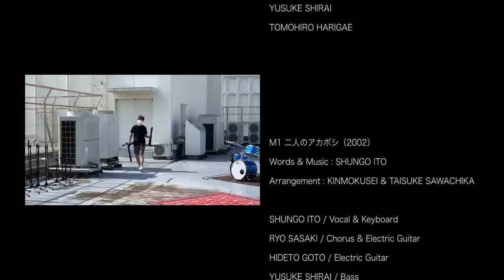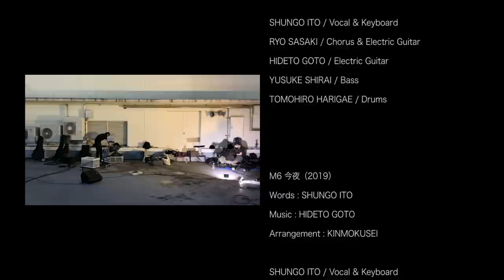【LIVE Rec】キンモクセイ Rooftop Concert 2020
Rooftop Concert 2020

SHUNGO ITO
RYO SASAKI
HIDETO GOTO
YUSUKE SHIRAI
TOMOHIRO HARIGAE

M1 二人のアカボシ（2002）
Words & Music : SHUNGO ITO
Arrangement : KINMOKUSEI & TAISUKE SAWACHIKA

SHUNGO ITO / Vocal & Keyboard
RYO SASAKI / Chorus & Electric Guitar
HIDETO GOTO / Electric Guitar
YUSUKE SHIRAI / Bass
TOMOHIRO HARIGAE / Drums

M2 セレモニー（2019）
Arrangement : KINMOKUSEI

RYO SASAKI / Electric Guitar
YUSUKE SHIRAI / Bass
TOMOHIRO HARIGAE / Drums

M3 都市と光の相対性（2019）
Arrangement : KINMOKUSEI

YUSUKE SHIRAI / Bass
TOMOHIRO HARIGAE / Drums

M4 車線変更25時（2002）
Arrangement : KINMOKUSEI & YOSHIYUKI SAHASHI

YUSUKE SHIRAI / Bass
TOMOHIRO HARIGAE / Drums

M5 同じ空の下で（2003）

YUSUKE SHIRAI / Bass
TOMOHIRO HARIGAE / Drums

M6 今夜（2019）
Words : SHUNGO ITO
Arrangement : KINMOKUSEI

YUSUKE SHIRAI / Bass
TOMOHIRO HARIGAE / Drums

M7 さらば（2002）
Arrangement : KINMOKUSEI

SHUNGO ITO / Vocal & Electric Guitar
RYO SASAKI / Chorus & Acoustic Guitar
HIDETO GOTO / Chorus & Electric Guitar
YUSUKE SHIRAI / Bass
TOMOHIRO HARIGAE / Drums

Interview : HIDEO MIYAMOTO

Recorded by HIROKI HARADA（idatensound）

Mix & Mastered by SHUNGO ITO

Director of Photography :
Live Scene
　DAISUKE KONISHI（ハムサンドウィッチの定理）
　SHINICHI SUGA（ハムサンドウィッチの定理）
　SIMON（ハムサンドウィッチの定理）
　YU FUJIKAWA（ハムサンドウィッチの定理）

Interview Scene
　SHUNGO ITO
　RYO SASAKI

Editor :
Live Scene
　ハムサンドウィッチの定理

Interview Scene
　SHUNGO ITO
　RYO SASAKI

Special Thanks :
まほろ座 MACHIDA
町田パリオ
SACHIKO ONUKI
NAOKO SHIRAKAWA

Produced by キンモクセイ

【キンモクセイ ちゃんとした配信 2020】
▼第1弾 8/27（木） 21:00〜
『ルーフトップコンサート＆インタビュー』
・YouTubeプレミア公開（無料 / 投げ銭）
・屋上ライブ収録＆メンバーの近況インタービュー番組
・メンバーもチャットに参加！
・アーカイブ期間　8/28 23:59まで

▼第2弾 9/5（土）20:00〜
『キンモクセイとお話しよう！ 突撃テレフォン配信ライブ　〜元気爆発20代〜』
・TIGET LIVE（有料）
・20代前半から、メジャーシーン真っ只中で作り上げた楽曲を中心に
・突撃生テレフォンあり

▼第3段 9/6（日）20:00〜
『キンモクセイとお話しよう！ 突撃テレフォン配信ライブ　〜健康第一40代〜』
・TIGET LIVE（有料）
・10年間の活動休止を経て、40代で作ったアルバム『ジャパニーズポップス』を中心に

※9/5、9/6の『突撃テレフォン配信ライブ』はアーカイブなしのリアルタイム配信のみとなっておりますのでチケットご購入の際はご注意ください。

キンモクセイ
伊藤俊吾（Vo）
佐々木良（Gt）
後藤秀人（Gt）
白井雄介（Ba）
張替智広（Dr）

1998年地元神奈川県相模原市周辺で前身となるバンド「ASIAN ALL STARS」を結成。
翌年バンド名を「キンモクセイ」に変更。「ポピュラーミュージックグループ」を標榜に普遍的な音楽を追求。
どこか懐かしいメロディーと歌詞、演奏力の高さと伊藤の唯一無二な歌声とで動員を伸ばす。
2001年10月24日BMGファンハウスよりメジャーデビュー。翌2002年、2ndシングル「二人のアカボシ」でNHK紅白歌合戦に出場。シングル15枚、オリジナルアルバム４枚、ベストアルバム1枚をリリースし、2008年活動休止。
2011年3月、東北関東大震災被災地支援コンピレーションアルバムに参加するべく5人が揃い新曲「アシタ」をレコーディングした。
2018年10月、「活動急始」と称し、突如地元相模原にてライブ出演。実に10年8ヶ月振りに5人で公の場に登場した。
結成20周年を迎え活動を再開し2019年10月1日、新曲「セレモニー」を配信、同月15日、地元相模原市民会館ホールにて「キンモクセイ活動再開記念ライブちゃんとしたワンマン2019」を開催した。12月25日14年ぶり5枚目となるオリジナルアルバム「ジャパニーズポップス」をリリース。